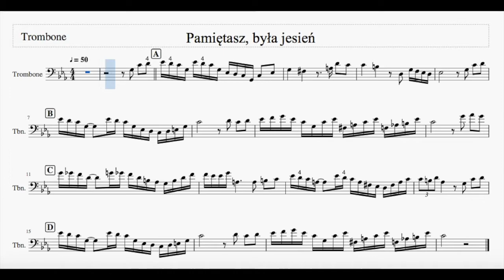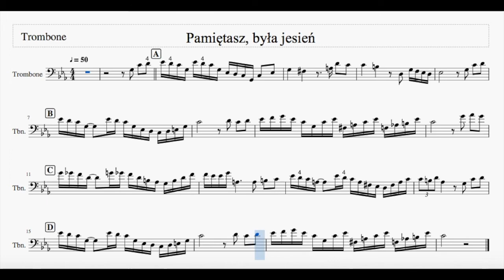Pamiętasz była jesień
tempo 40 - 1:17
tempo 50 - 3:07